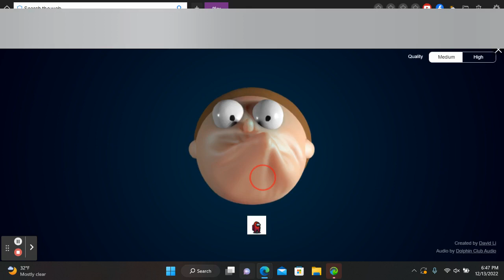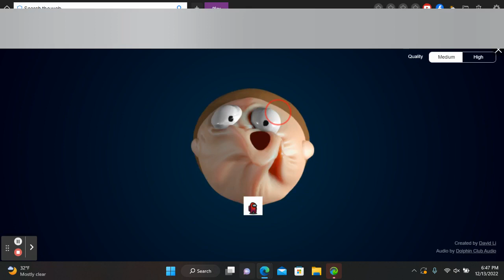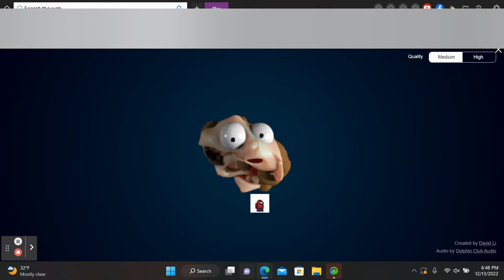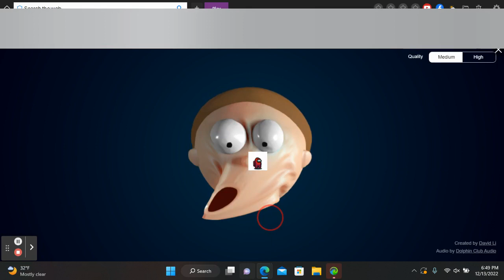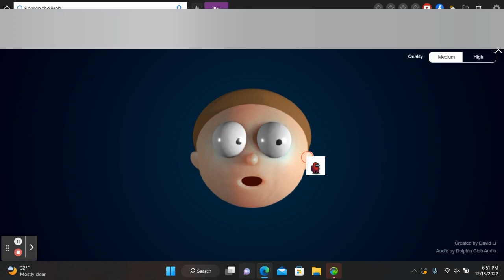Strech morty trys to find McDonalds but he cant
he be annoying sometimes...
i made this video because everyone else is making a strech morty video and I want to.
merry christmas!